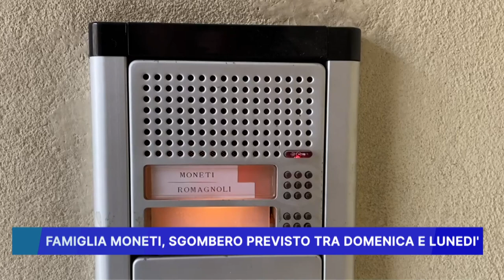FAMIGLIA MONETI, SGOMBERO PREVISTO TRA DOMENICA E LUNEDI'